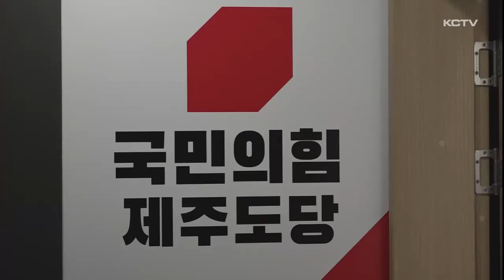총선 브리핑 D-42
4.10 총선을 앞두고 후보들의 주요 정책과 공약, 이슈들을 살펴보는 총선 브리핑 순서입니다.

김수연 기자가 전해드립니다.